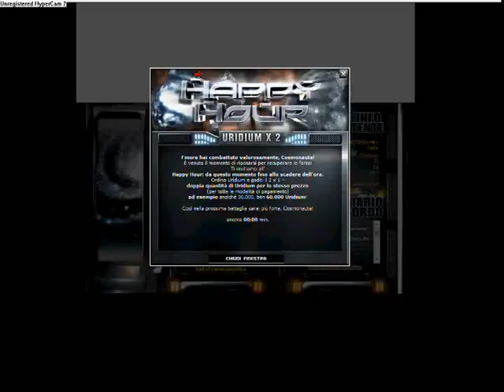CaCCiA LiFe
caccia dei life. io nn sono king of zaa...lui è solo 1 mio grande amico!